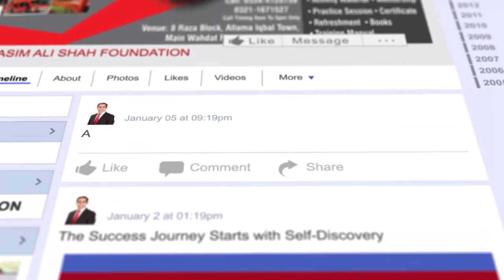Future Of Pakistan | Imtiaz Rafi Butt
In this video, Imtiaz Rafi Butt talking on the topic on ''Future of Pakistan''. He is sharing his experience, knowledge and wisdom that will be helpful for all of those who want to know about his related topic and him.

FOLLOW ME ON THE SOCIALS